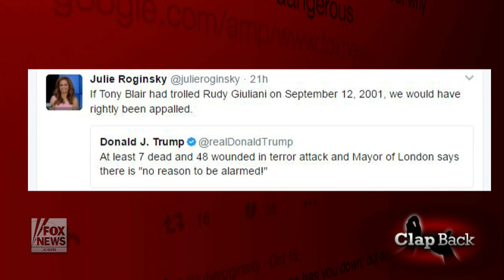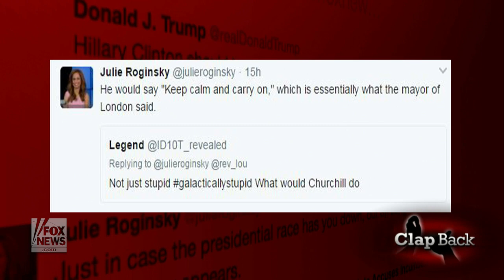Julie Roginsky 'claps back' at Trump's London terror tweets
The Clapback: This week Julie Roginsky calls out President Trump's Twitter reaction following the terror in London